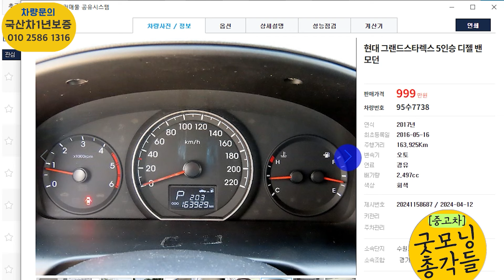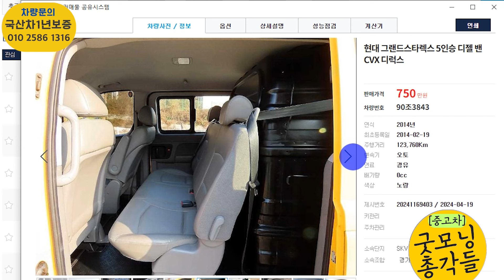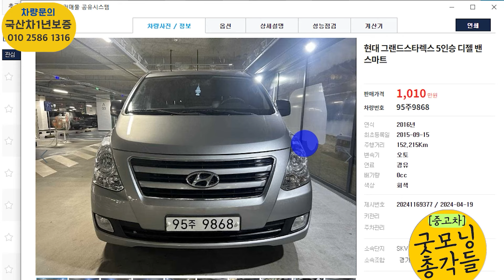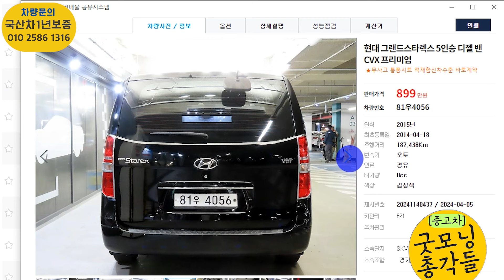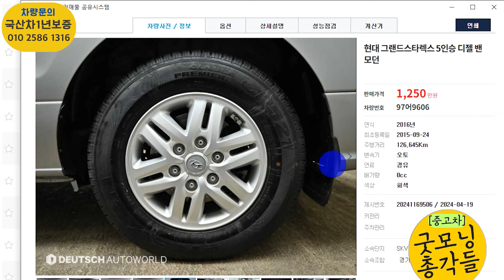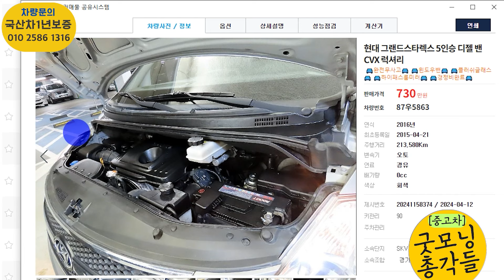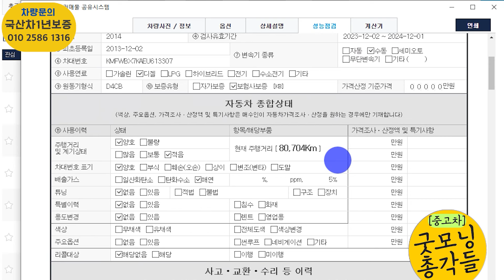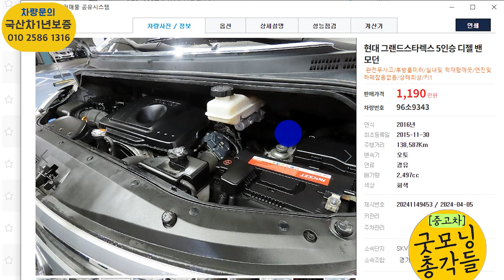그랜드 스타렉스 5밴 중고, 가성비 차량은? 신규매물 총 10대!